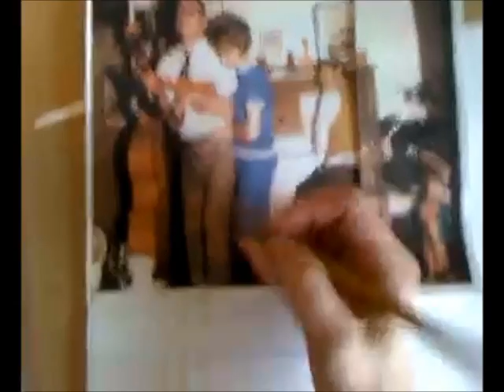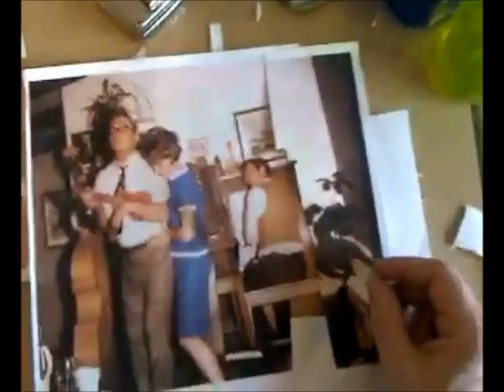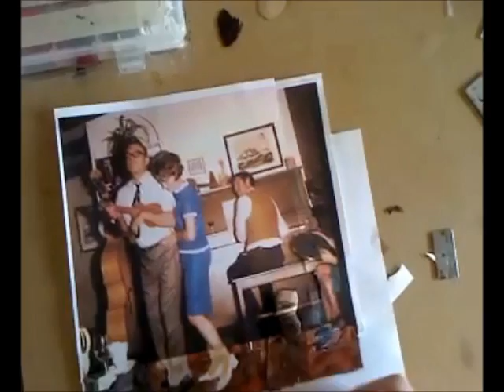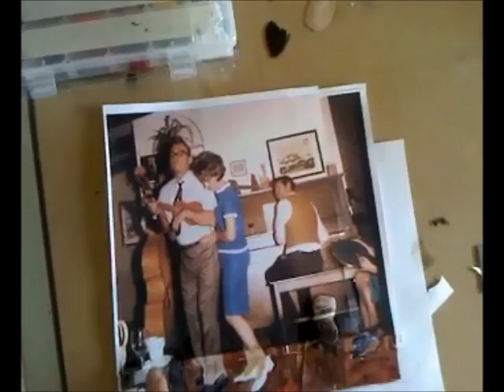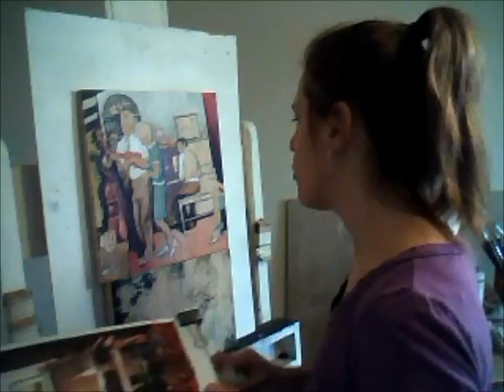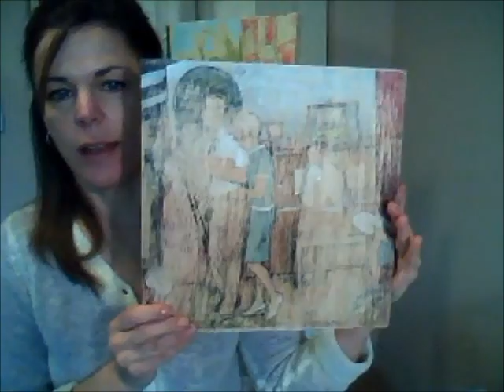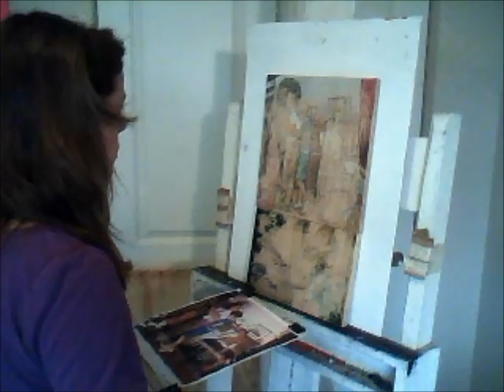"Vignette" art by Leslie Peterson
Painter Leslie Peterson films herself as she paints "Vignette", a small 12"x12" acrylic painting based on a vintage slide.